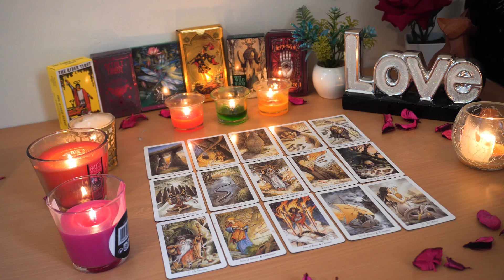SAGITTARIUS💘 Get Ready. They Are Going to Pursue You. Sagittarius Tarot Love Reading